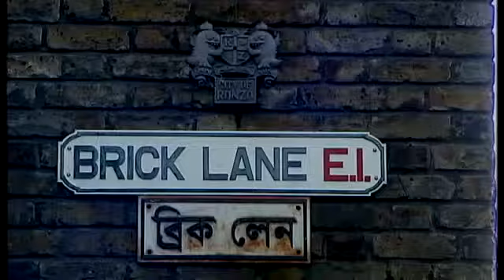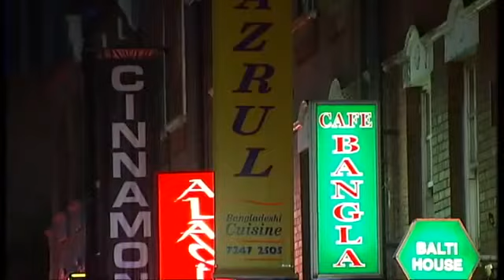Laughing gas balloons channel 4 documentary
Jay Jay aka Guvnor the owner of black balloonz and White balloonz is laughing all the way to the bank the police can't stop me or my staff selling this legal high